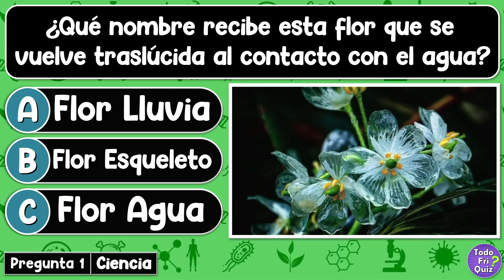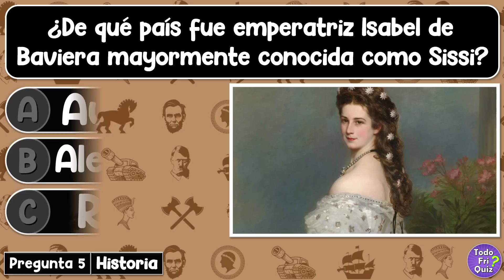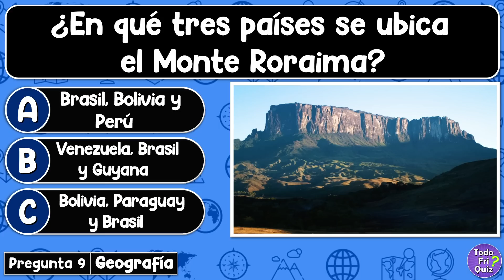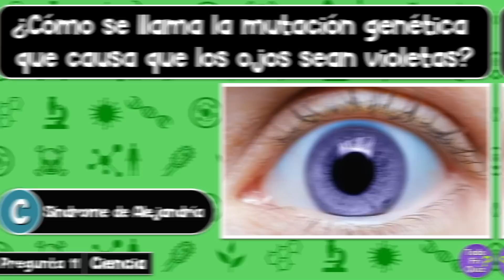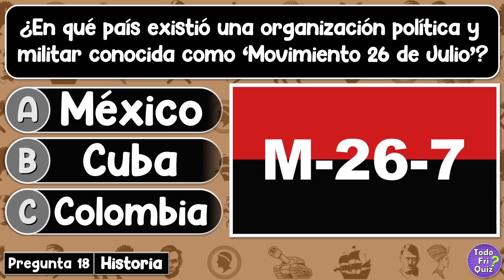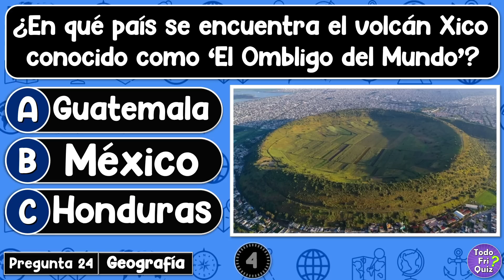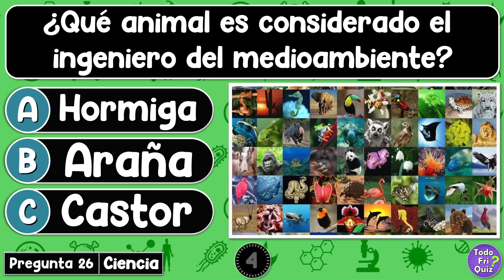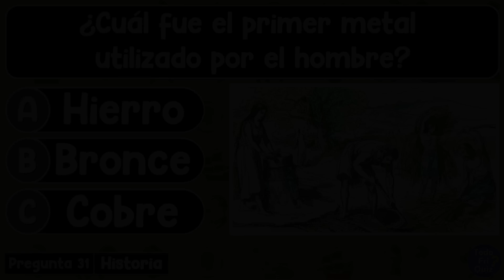✅Test de "CULTURA GENERAL"! 🧠👨‍🎓🤔| ¿Cuánto Sabes de "CULTURA GENERAL"? | Reto Cultura General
¿Cuánto Sabes de "CULTURA GENERAL"? No te pierdas este Quiz de 31 preguntas para que pongas a prueba tus conocimientos básicos.

📢RECUERDA
👉COMPARTE!

Exámen básico
Exámen de cultura general
Test de cultura general
Preguntas de cultura general
Quiz de cultura general
Conocimientos básicos
Preguntas y respuestas
Test con opciones
Juego de preguntas
Video educativo
Conocimiento general
Cultura general